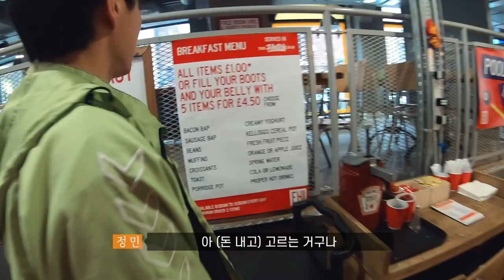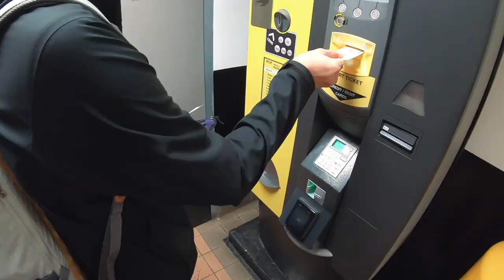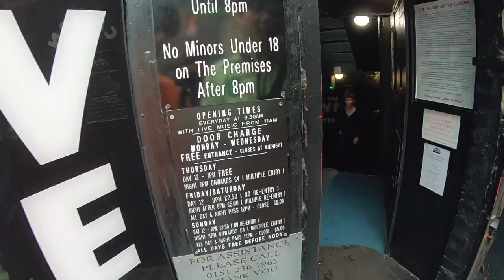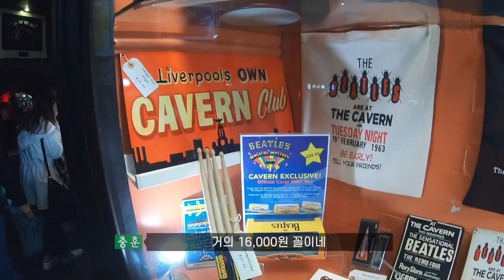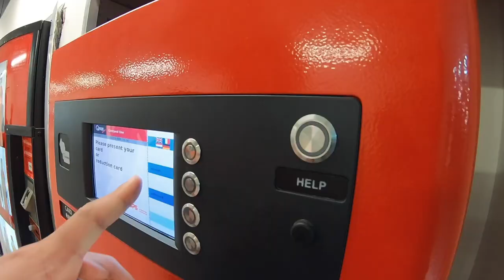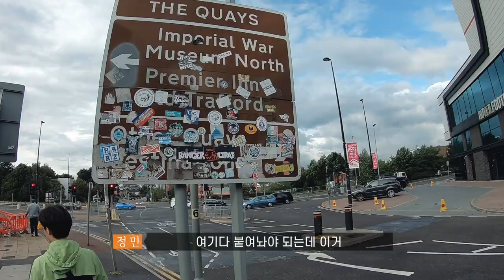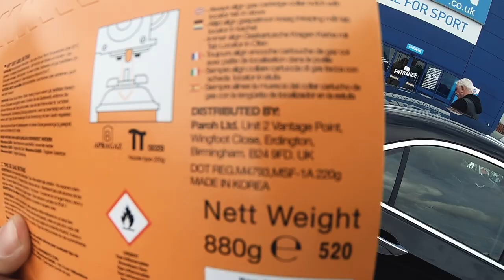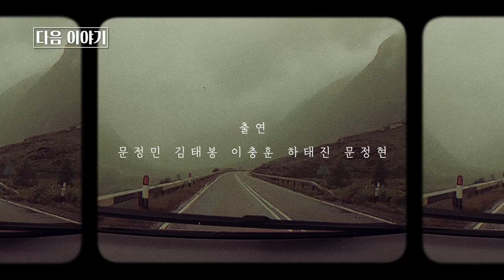제6편 리버풀 - 캐번 클럽 - 맨체스터 - 앰블사이드 | 밴드 이상의날개 영국 일주 여행 그 청춘의 기록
* Episode 6: Liverpool - The Cavern Club - Manchester - Ambleside  | Wings of the ISANG's UK Travel

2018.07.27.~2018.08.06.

오랜 시간이 지났지만, 2018년에 찍어온 이 방대한 영상들이 아까워서 시간이 되는대로 조촐하게나마 이 여행 시리즈를 편집하고 있습니다. 긴 시간을 두고 드문드문 한 편씩 이어갈 예정입니다.

Artist: Wings of the ISANG | 이상의날개
Genre: Rock, Post-Rock

● Korean post-rock band
● 2017 Korea Music Awards 'Best Modern Rock Album' Winner,
● 2017 Korea Music Awards ‘Album of the Year’ nominee
● 2022 Korea Music Awards 'Best Modern Rock Album' Winner

[About Wings of the ISANG]

Wings of the ISANG is a post-rock band formed in Seoul, South Korea, in 2011. "The band sings time and space." Their songs poeticize the dark side of beauty tangled in time and space; Life and Death, Light and Darkness, Moment and Eternity, Idea and Reality, Relation and Farewell, Meaningfulness and Meaninglessness.

[Credits]

[More about Wings of the ISANG]